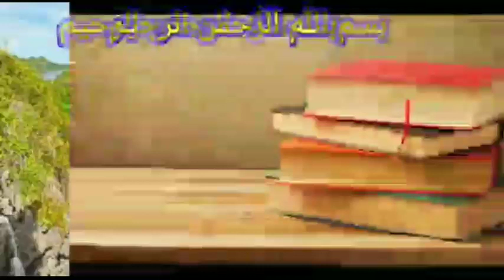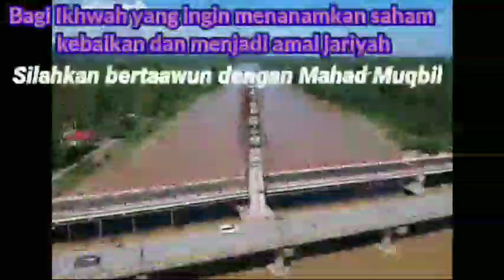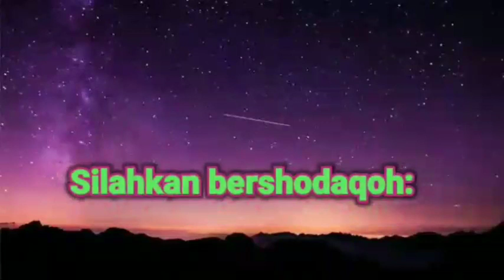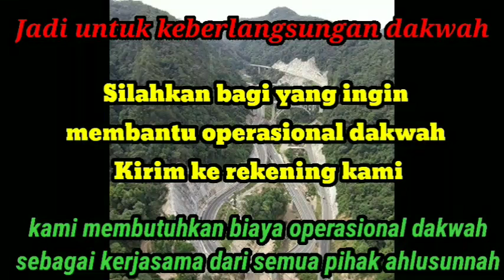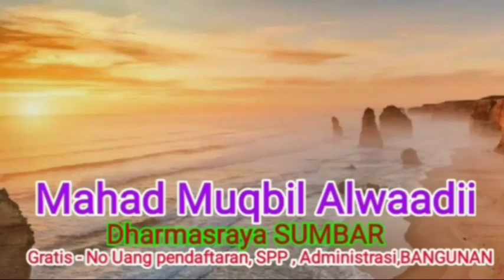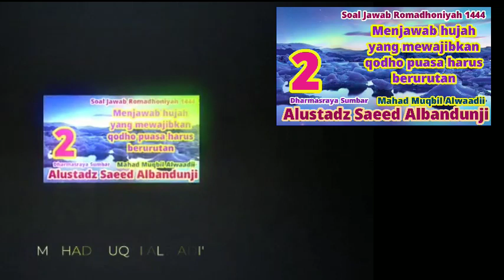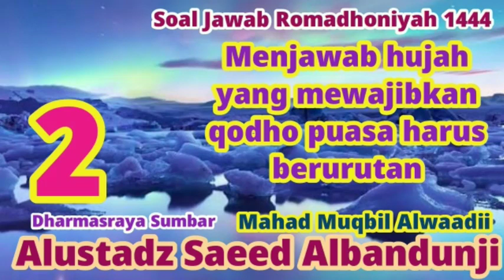Soal Jawab Romadhon 1444 (Menjawab Hujjah Yang Mewajibkan Qodho Puasa Harus Berurutan - Sesi 02)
Soal jawab romadhon 1444 h
dengan pertanyaan menjawab hujjah yang mewajibkan qodho puasa harus berurutan

أستاذ أبو حذيفة سعيد الاندونيسي الباندونجي
                                                                                                                       USTADZ Abu hudzaifah SAEED ALBANDUNJI